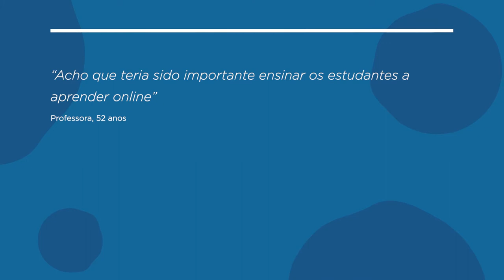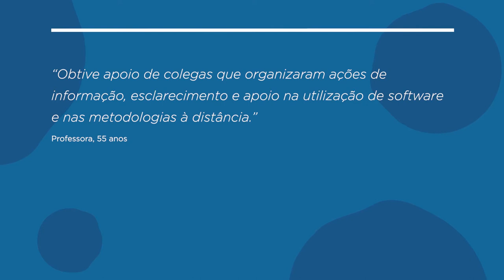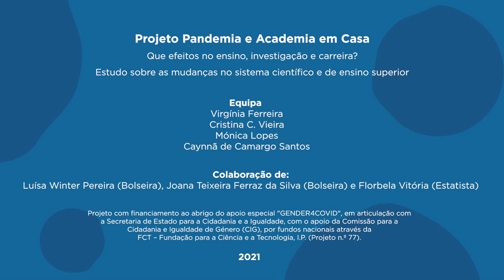Adaptação do ensino e da investigação durante a crise pandémica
Os ecossistemas de aprendizagem do ensino superior, já antes complexos e multideterminados, conheceram inúmeros desafios durante a crise pandémica, colocando a descoberto adversidades e desafios enfrentados por docentes e discentes, com inevitáveis consequências para os processos de ensino e de aprendizagem, bem como para o exercício das atividades de investigação nas diversas áreas científicas.